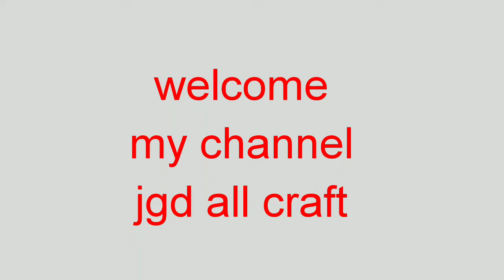flower shape rakhi/ how to make satin ribbon rakhi for raksha bandan/ easy,beautiful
Hello friends,
Satin ribbon se bani very beautiful,easy,unique rakhi for raksha bandan